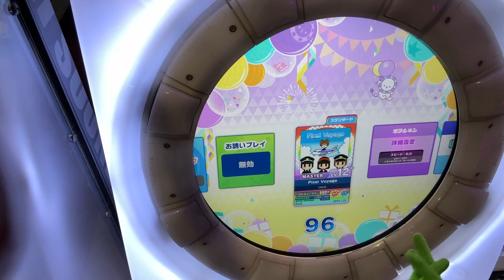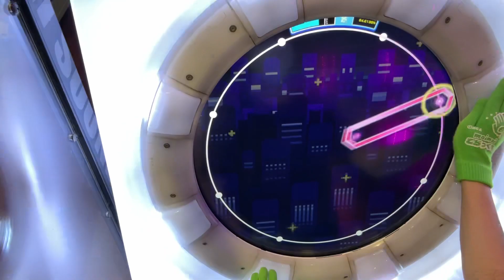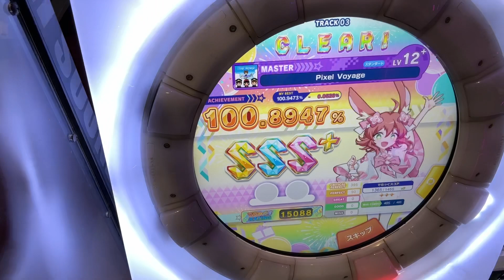Pixel Voyage AP